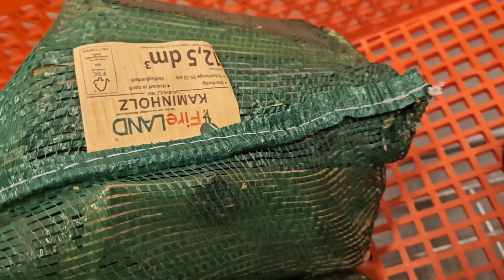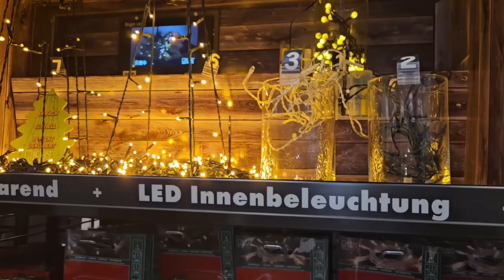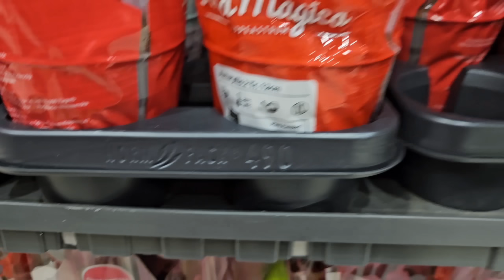Shocking Price Revealed! How Much Is Firewood in Germany?